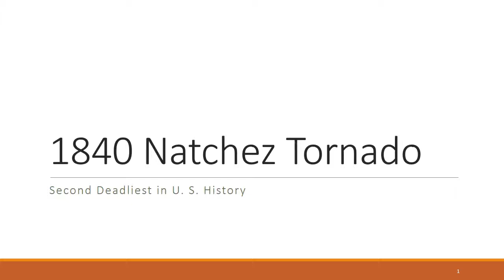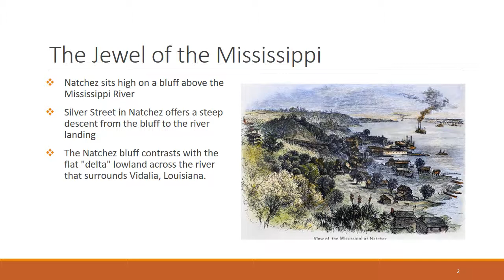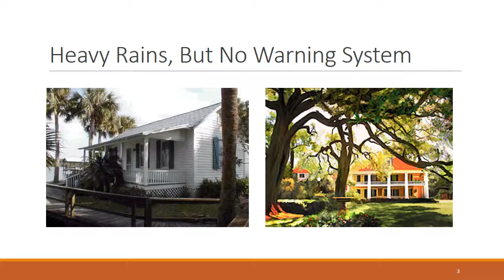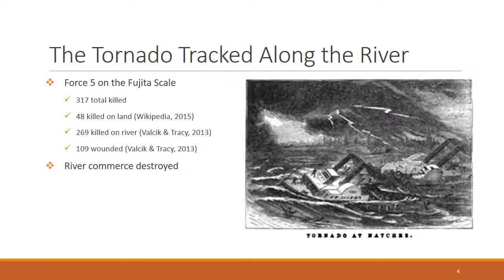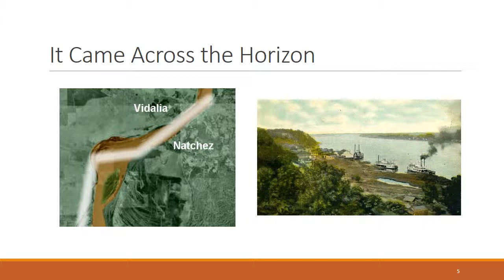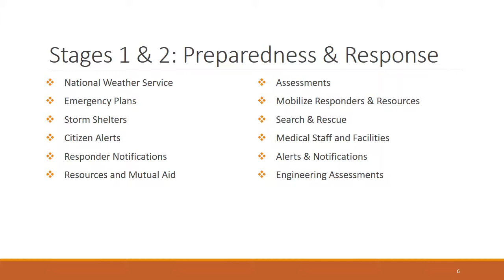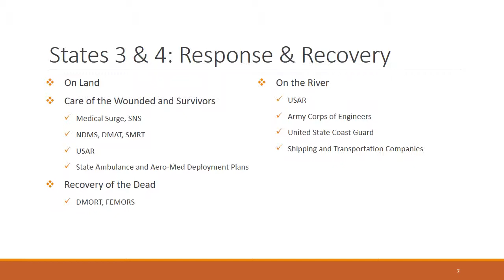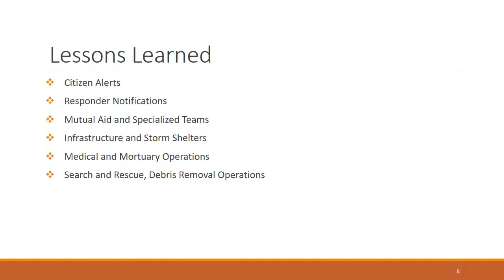1840 Natchez Tornado